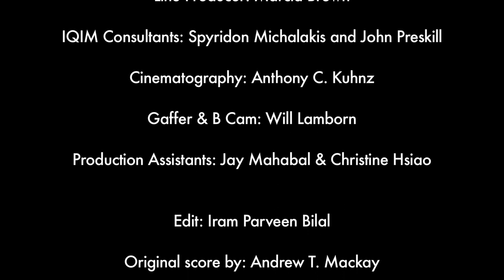IQIM Presents "my freedom"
Simon Groeblacher, student of the Painter Lab, at IQIM (iqim.caltech.edu) discusses his drive to be a scientist, highlighting the importance of pushing in a world where so much is unknown.